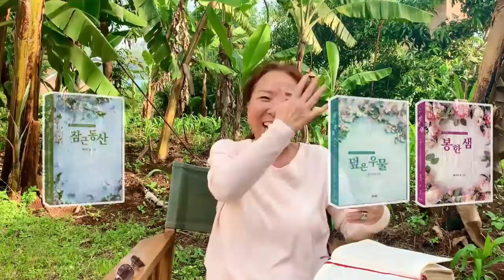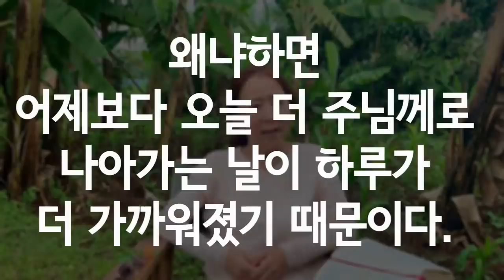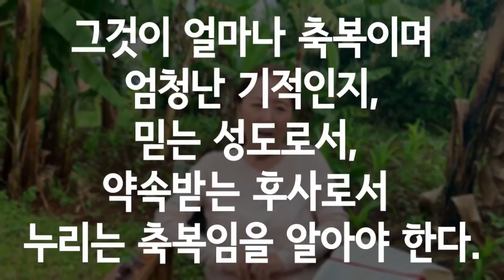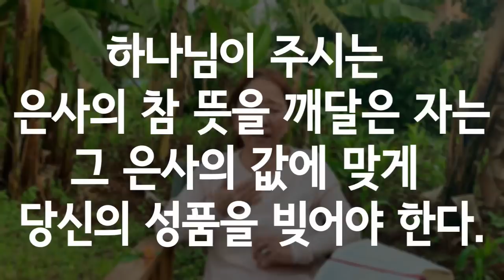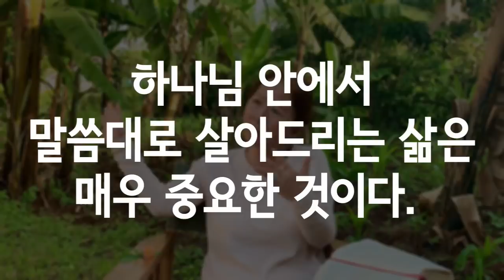{ 하늘에 있는 영원한 집 }| 제시카 윤 목사 | 잠근동산 | 덮은우물 | 봉한샘 | 저자 | 아프리카에서 나이롱 목사가 좌충우돌 깨어지는 이야기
지극히 크고 영원한 영광의 귀중함을 당신은 아십니까?  우리는 각자 매일의 삶에 너무 바빠서 사실 그런것을 염두에 두지 못하고 삽니다. 그러나 우리가 정작 기억해야 할 것은 보이지 않는 세계의 영원함 입니다. 왜냐하면 우리의 땅에 속한 육신이 무너질 때에 하늘에 있는 영원한 집이 당신에게 있기 때문입니다. 당신은 그 집을 준비하는 삶을 지금 살고 있습니까? 제시카 윤 목사는 바로 이 영원한 집을 준비하는 삶이 어떤 것인지 성경의 말씀을 통해 알리고 있습니다.

제시카 윤 TV 공식 유튜브 채널입니다.
구독하시면 최신 설교 영상들을 받아 보실 수 있습니다.

무단 편집이나 재배포를 금합니다.
🎧오디오북 & 📚E-book 출간 공지
다음 및 네이버에서 검색 및
알라딘, Yes24, 윌라(Welaaa)에서 구입 가능합니다.

[ 🇰🇷 한국] 다음, 네이버 검색창에서
[잠근 동산], [덮은 우물], [봉한샘], [동산의 샘]
각 책 네 권의 제목을 검색하면
구입 가능한 여러 사이트들이 뜹니다.

JESSICA YOON TV 영상을 시청해주시는
모든 분들께 감사드립니다.
주님께 감사와 영광을 올려드립니다.